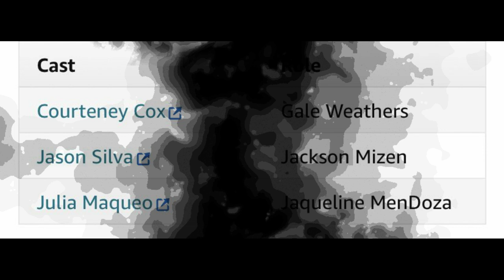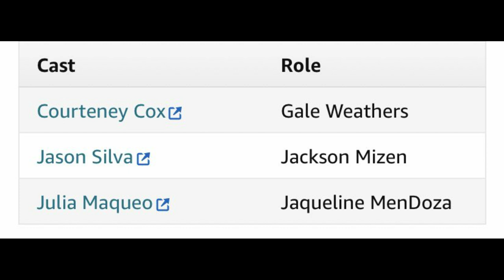Scream 6 | Potential NEW Characters + Stab 9 Coming?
Scream 6 cast announcements should be spread all throughout May. Ghostface is expected back in theaters in March 2023, and with production starting this June, news should arrive soon. Some new cast members might have been tracked down today. Sidney Prescott, Gale Weathers, and Sam and Tara will have company sooner or later.